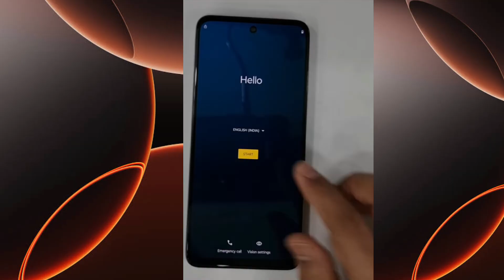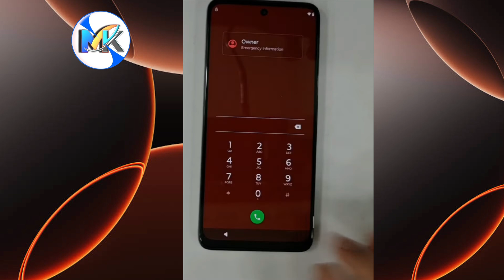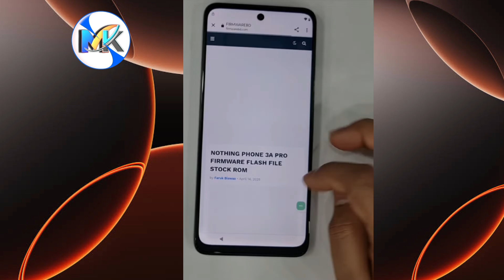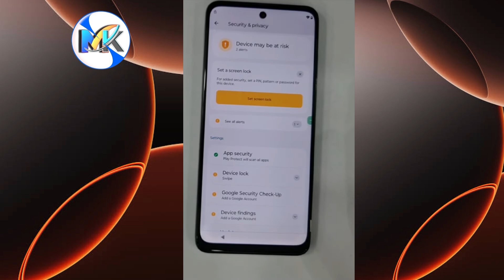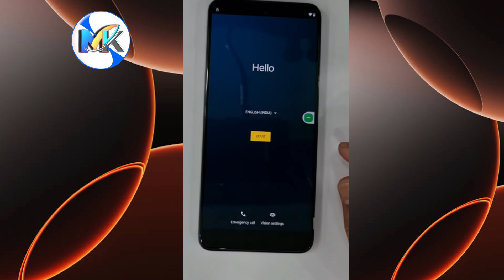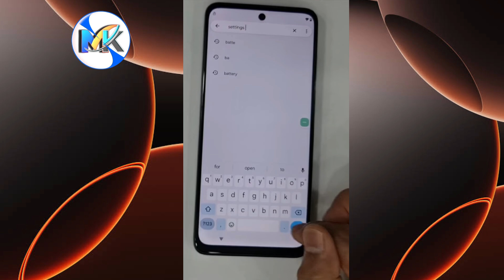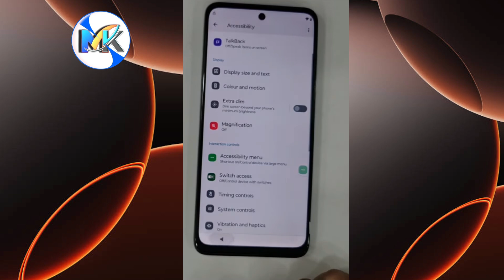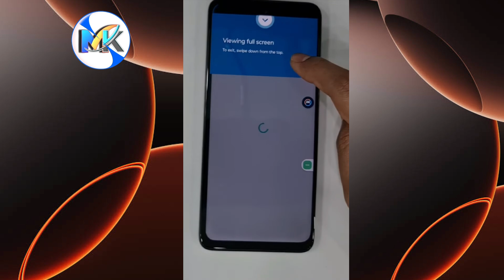All Moto Frp Bypass 2025 👉 | All Motorola Android 12/13/14 Google/Frp Bypass Without Pc | Update